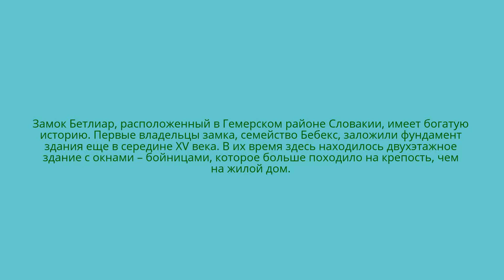Замок-музей Бетлиар. Словакия.